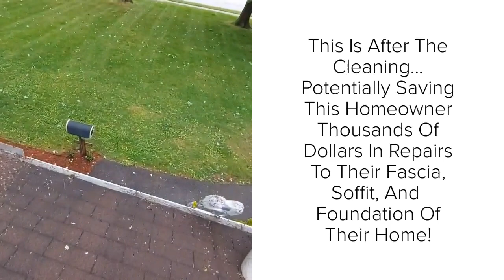Best Best Gutter Cleaning In Avon Lake Ohio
Best Gutter Cleaning In Avon Lake, Ohio - If you're searching for the Best Gutter Cleaning In Avon Lake, Ohio then watch this video to learn everything you need to know about the Best Gutter Cleaning In Avon Lake, Ohio. We of course give free gutter cleaning estimates! You can also phone us at 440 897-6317 for your free gutter cleaing estimate!